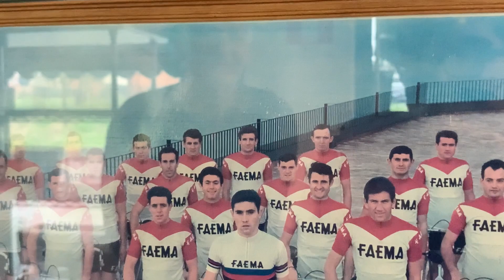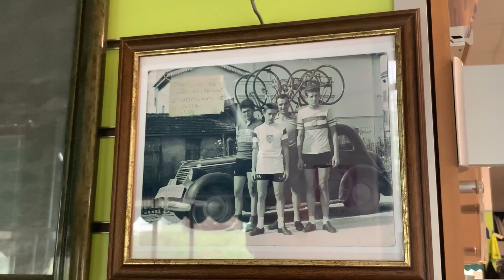Il Giro d'Italia torna a Reggio Emilia - La storia di Lauro Grazioli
Un viaggio nella storia del ciclismo reggiano e mondiale con Lauro Grazioli, 79 anni, che tra fotografie, cimeli e ricordi ci ha fatto rivivere indimenticabili momenti del mondo delle due ruote. Come la presenza di Eddy Merckx e Vittorio Adorni nella Faema dove lo stesso Grazioli era un gregario.